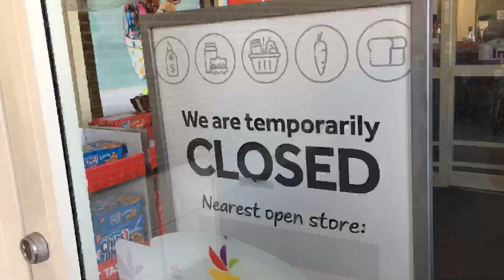Video Now: Stop & Shop Strike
Footage of the walk-out demonstration and store closure in Attleboro.